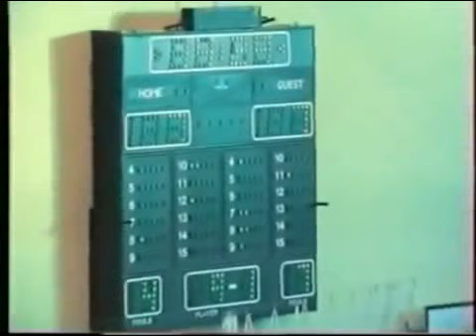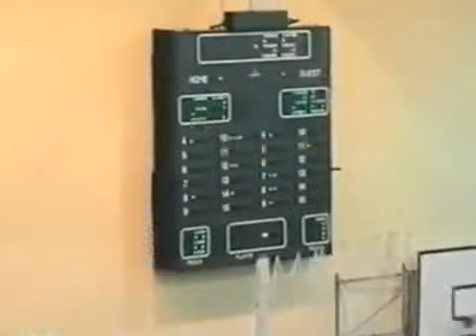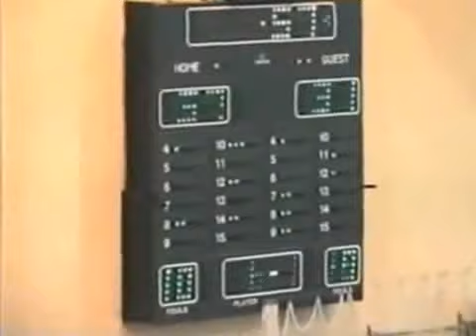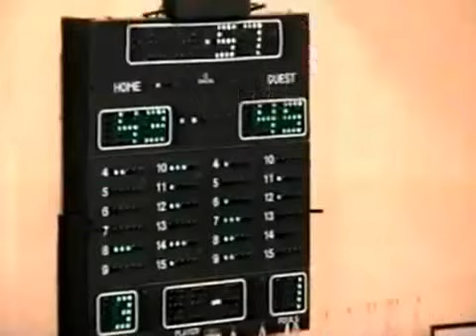ΗΛΥΣΙΑΚΟΣ - Α.Ο.ΑΜΠΕΛΟΚΗΠΩΝ(66-67)(1996-97)(Α2)(full match)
ΗΛΥΣΙΑΚΟΣ - Α.Ο.ΑΜΠΕΛΟΚΗΠΩΝ 1996-97 (Α2 εθνική κατηγορία)
ΤΕΛΙΚΟ ΣΚΟΡ 66- 67 ΟΛΟΚΛΗΡΟΣ Ο ΑΓΩΝΑΣ ΣΤΟ ΚΑΝΑΛΙ ΜΑΣ ΣΤΟ YOUTUBE
ροστερ ΑΜΠΕΛΟΚΗΠΟΙ:
ΠΑΝΑΓΙΩΤΑΡΑΚΟΣ, ΟΙΚΟΝΟΜΑΚΗΣ, ΠΑΤΡΙΚΗΣ, ΠΑΠΑΛΟΥΚΑΣ, ΜΠΟΥΧΕΡΤ, ΜΑΡΑΓΚΟΠΟΥΛΟΣ, ΠΟΥΡΝΑΡΑΣ, ΣΚΡΟΠΟΛΙΘΡΑΣ, ΚΑΛΑΜΠΑΚΟΣ, ΜΠΙΝΕΛΑΣ ΠΡΟΠΟΝΗΤΗΣ: ΑΠΟΣΤΟΛΙΔΗΣ, ΒΟΗΘΟΣ: ΚΤΙΣΤΑΚΗΣ, ΠΑΝΑΓΙΩΤΑΡΑΚΟΣ